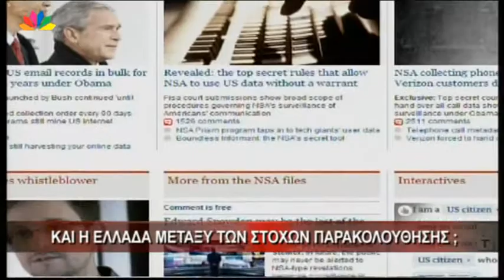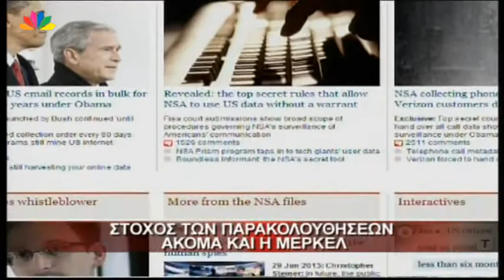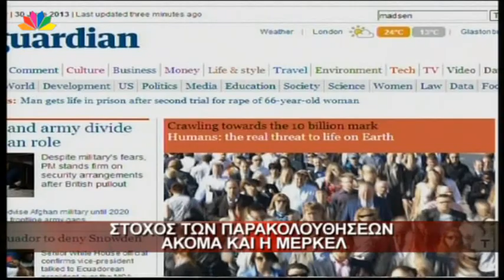1.7.13-Και η Ελλάδα μεταξύ των στόχων παρακολούθησης;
Μεσημεριανό δελτίο ειδήσεων - Δευτέρα 1.7.2013 - με τον Παναγιώτη Στάθη,
- Και η Ελλάδα μεταξύ των στόχων παρακολούθησης; Σάλος για τις παρακολουθήσεις των Αμερικανών στην Ευρώπη. Στόχος των παρακολουθήσεων ακόμα & η Μέρκελ.
- 19 πυροσβέστες νεκροί από τις φωτιές που σαρώνουν την Αριζόνα.
- Νέες αιματηρές συγκρούσεις στην Αίγυπτο.
- Νύχτα επεισοδίων στη Βραζιλία"